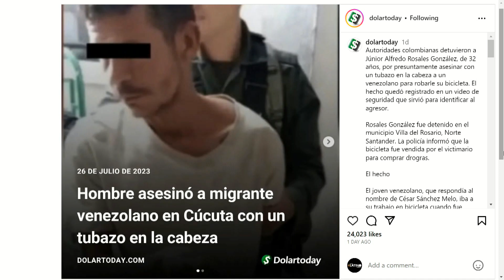ENTÉRATE AQUÍ PORQUÉ LO HIZO | Mundo Insólito | EVTV | 07/27/2023 2/3